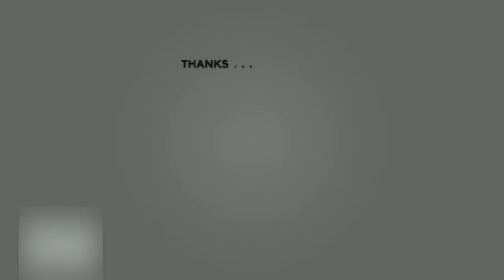BAYARAN AKTRIS J4V KECIL? INTIP FEE AKTRIS J4V | PART 2 | [JPN-006]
TANPA BLUR!!
Banyak banget informasi di luar sana tentang bayaran aktris JAV, bener gak sih? Nah kali ini kita akan membahas bayaran BAYARAN sebenarnya dari aktris JAV yang gak banyak orang tahu.